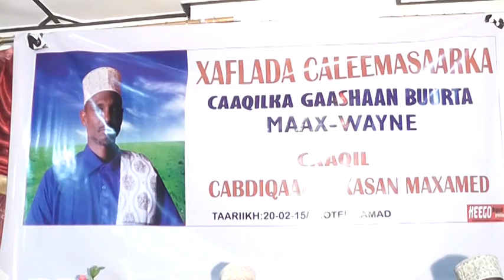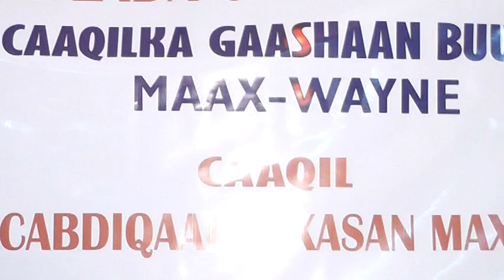21/2/2015 Burco Warka CALEEMO SAARKA Caaqilka GAASHAN BUURTA MAAX-WAYNE 2015 HD